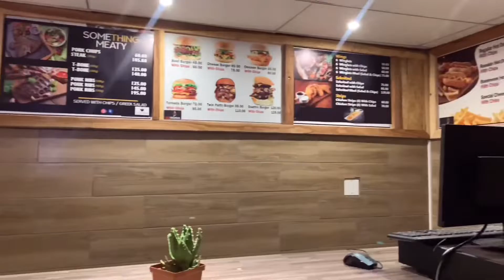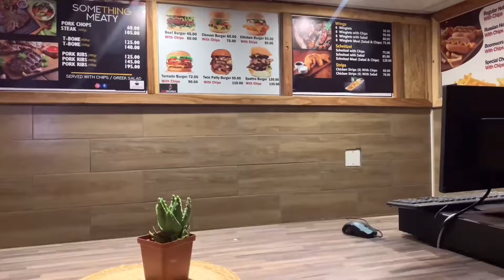VLOG: Dinner, Manicure, Pedicure, Errands & More ||Namibian Youtubers⭒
✼Hey Guys ✼

So this is a Day/Two days in my life Vlog . We hope you guys enjoy this one. Thank you for all the love you guys have showed us on our previous videos. Also leave your video suggestions in the comment section

Xx.

➜___erica06
➜__moesha98